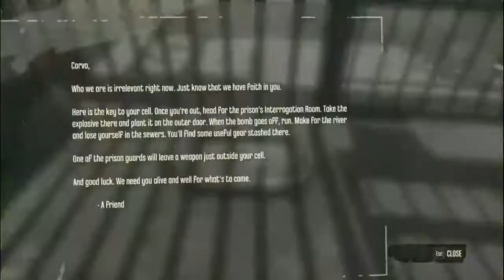Top 6 Low end Pc , Laptop games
Top 6 List:

6. Call of Duty Modern Warfare 4

5. Prototype 2

4. The Amazing Spiderman

3. Dishonored

2. Blur

1. Assassins creed : Rogue